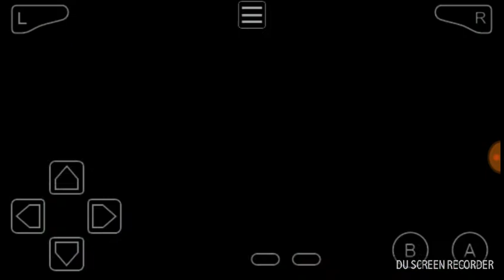Pokemon Clover: How to catch Deloris